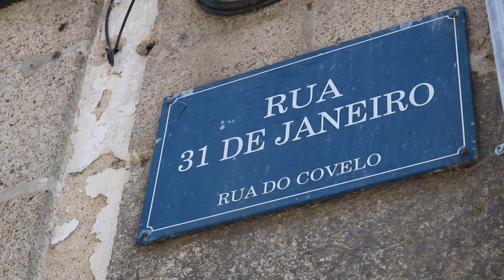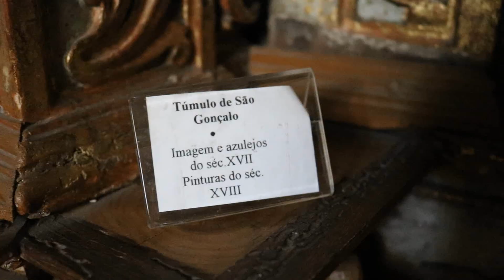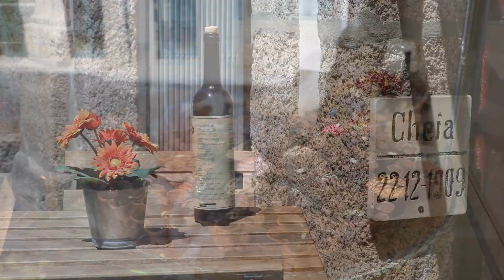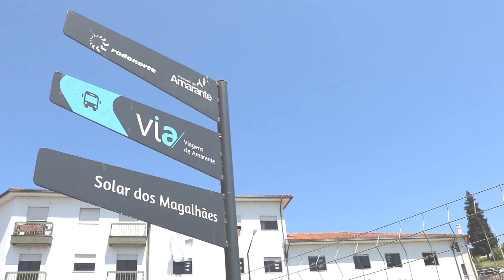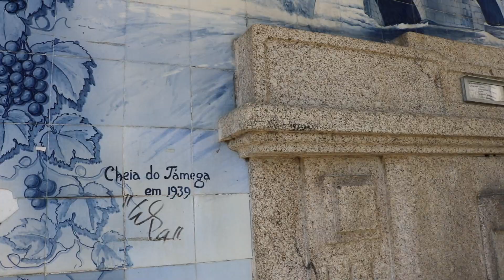'QUILHÕEZINHOS DE SÃO GONÇALO', o doce em formato fálico de AMARANTE, Portugal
O doce fálico em homenagem a São Gonçalo é super tradicional em Amarante. O santo é como se fosse o nosso Santo Antônio. E São Gonçalo é muito popular na cidade, não à toa há a Igreja de São Gonçalo e a Ponte de São Gonçalo. Mostrei tudo no vídeo :)

TUDO PARA A SUA VIAGEM:

DINHEIRO NO EXTERIOR (2% de cashback na Nomad com o código ARRUMAESSAMALA20)